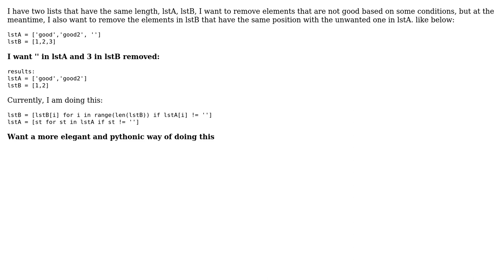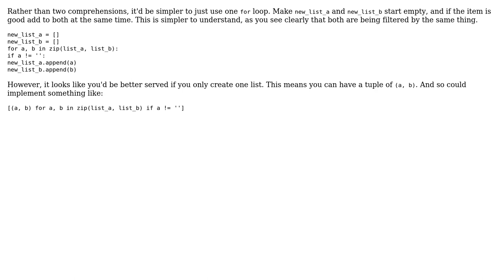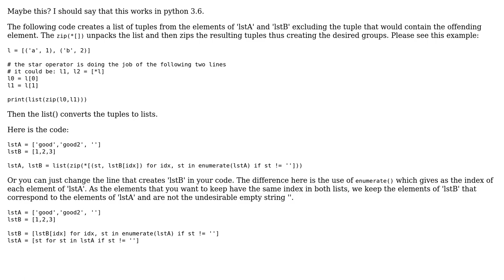remove elements in one list according to the conditions on corresponding elements of another list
With thanks & praise to God, and with thanks to the many people who have made this project possible! | Content (except music & images) licensed under CC BY-SA | Music | Images & others | With thanks to user YoarkYANG user SAM OnELA user Praveenrajan27 user Peilonrayz user Iosif Serafeimidis and the Stack Exchange Network Trademarks are property of their respective owners. You are responsible for your own actions.